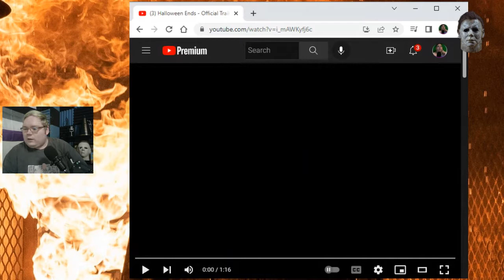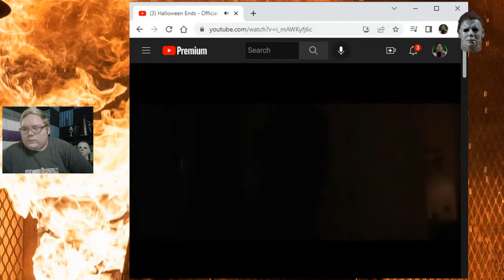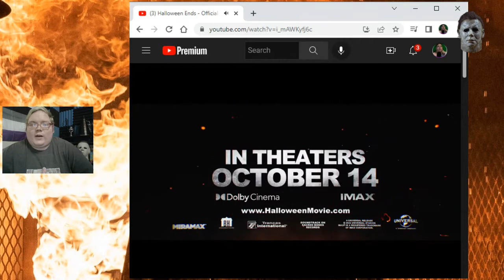Halloween Ends Teaser Trailer Reaction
Its finally here, the official teaser trailer for Halloween Ends, the film that will officially end the saga of Laurie Strode and Michael Myers!